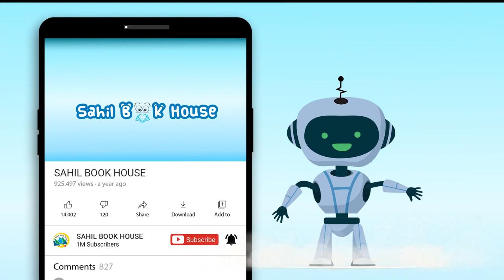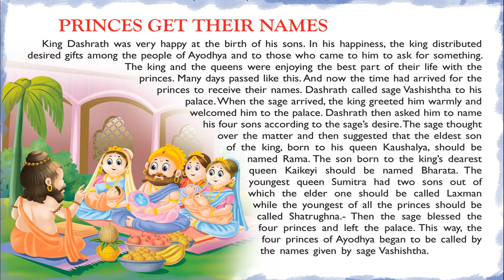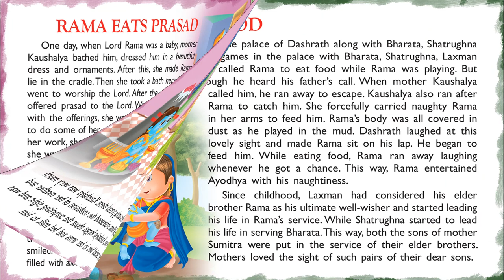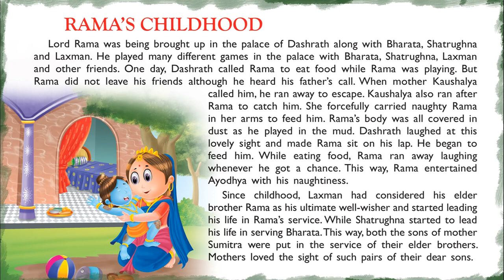Well Known Mythological Tales - Short Stories for Kids in English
Introducing Short Stories for Kids in English “Well Known Mythological Tales” which you and your Kids will love watching.
151 Mythological Tales Stories contains Short stories with Pictures that children find interesting easy to learn and relate to, which helps them to develop confidence when they face real-life problems.